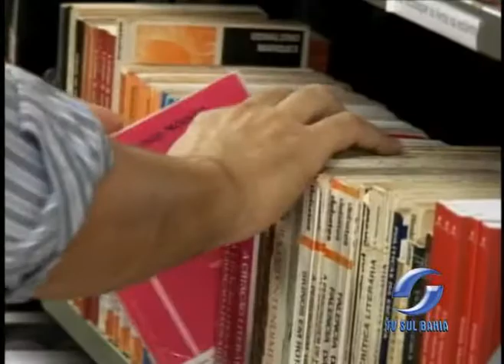SÉRIE PROFISSÕES TURISMO 20 10 2011